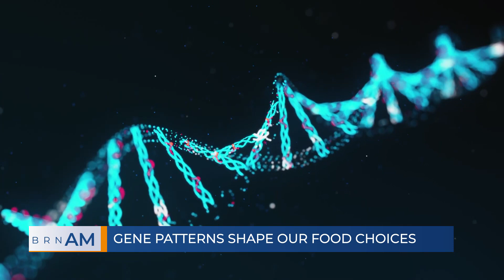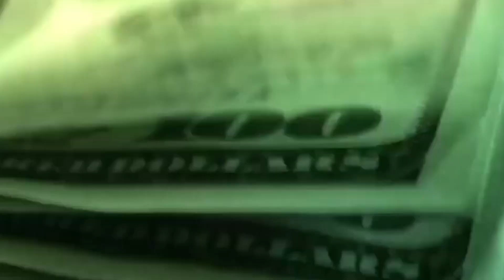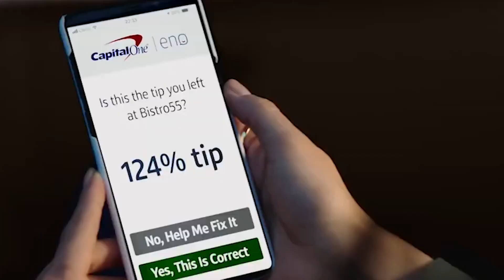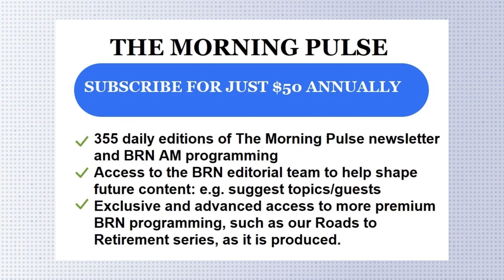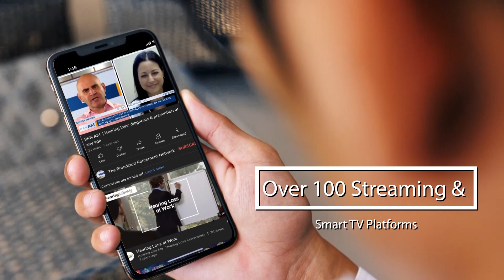BRNAM #1459 | Gene patterns shape our food choices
BRNAM #1459 | Gene patterns shape our food choices | Joanne Cole, PhD, University of Colorado School of Medicine l | Tunein @ broadcastretirementnetwork.com